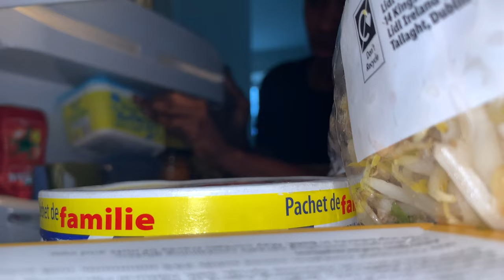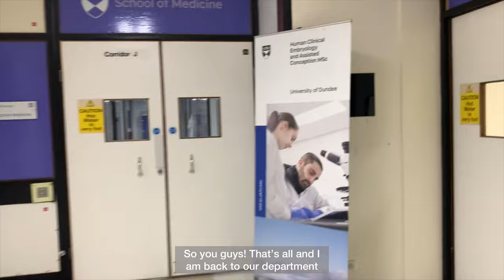HOSPITAL Vlog: My Experience in Assisted Conception Unit| Clinical Shadowing ​⁠​(IVF , ICSI, etc)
In this video, I shared my experience of how I shadowed at the assisted conception unit of Ninewells hospital, Dundee as a student embryologist. I hope this video helps you make informed decision if you wanna study the Masters in Human Clinical Embryology and Assisted conception. If you are not thinking to join the program, enjoy the view !!

1. Music: Gingerbread Happy Time
Musician: EnjoyMusic
2. Music: What you gonna be
Musician:  Neffex
3. Music: Play it Sam
Musician: Philip E Morris
4. Music: You Know

Vlogging Kit:
~ iPhone Xs Max
~ DJI OM5
~ Wireless Lavalier Microphone for iPhone

Editing Apps I used:
~ Inshot
~ Canva